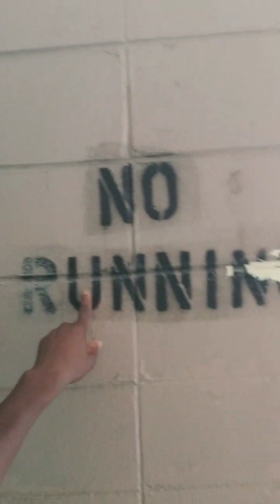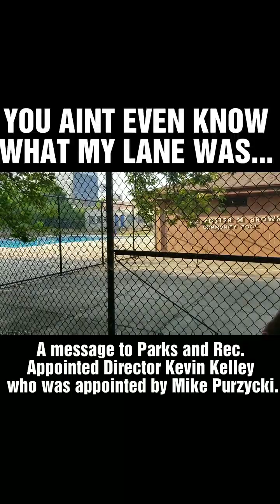Pools in Wilmington Delaware's Poorest Neighborhoods Are in Serious Need of Renovation By D. Marque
With City Council President Dr. Hanifa Shabazz and State Representative Potter.